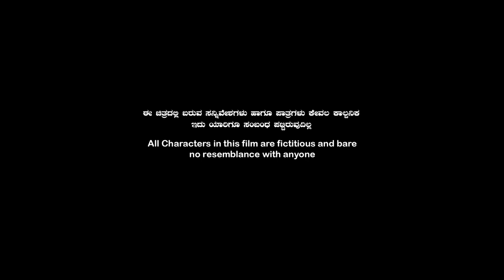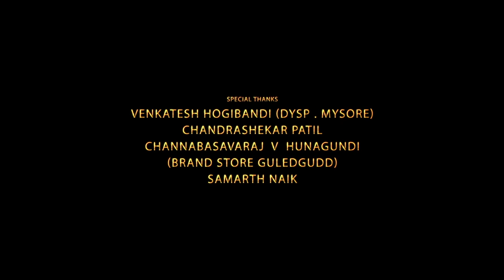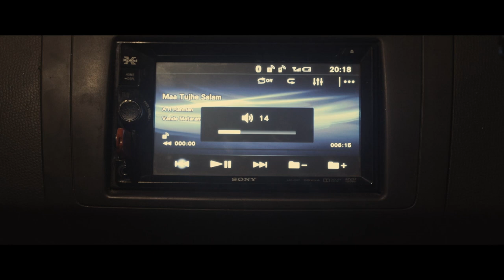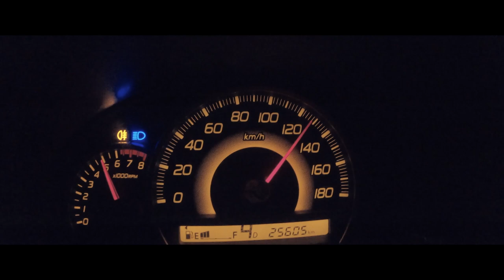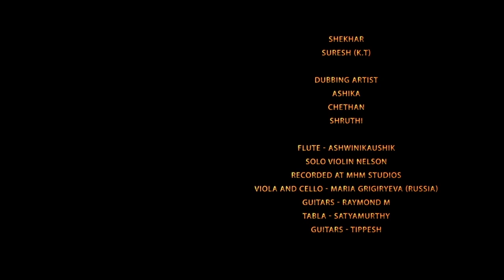Ide Antaranga Shuddhi Superhit Blockbuster Hindi Dubbed Full Action Movie | Aaryavardhan, Prathibha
Movie: Ide Antaranga Shuddhi
Starcast: Aaryavardhan, Prathibha Soppimath, Swetha Khelge, Shridhar, Rupesh Kumar, Comedy Kilaadigalu Suraj, Raghu, Manjula, Puneeth Babu, Amit, Manjul
Director: Kumar Datt
Producers: Abilash Chakla, Navjeet Bhullar
Banner: AbiNav Studios
DOP: Vinay Hosagoudar
Editor: Supreeth B K
Lable : Cinema Entertainment Tv